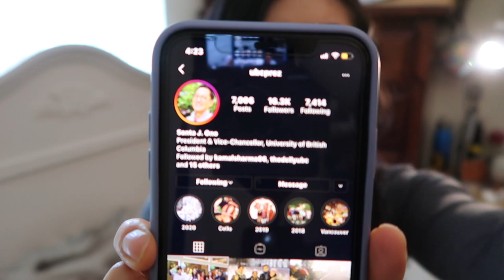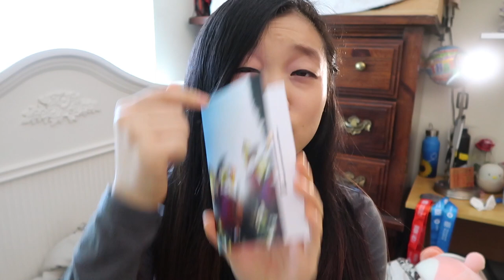SURPRISE Grad Gifts FROM MY UBC FACULTY? + SANTA ONO POSTING MY GRAD PHOTOS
To my surprise, my faculty sent out some early graduation gifts and cards this week to graduates. I thought it'd also be nice to update you all on what's happening with the first virtual graduation and read out the loving card my faculty wrote. Class of 2020 please stay strong!

Non-copyright music by LukremBo